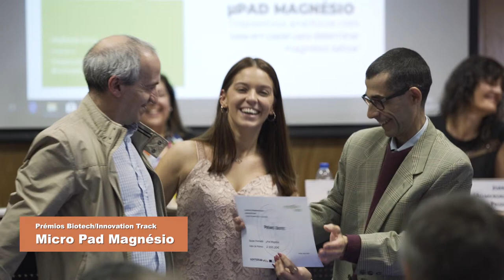Innovation Track 2019 - Prémio - Micro Pad Magnésio